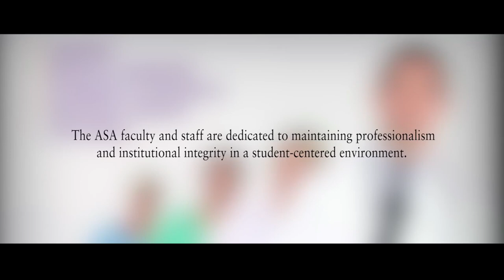ASA College Success Stories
Nothing is impossible in life. It's our mission to help you become a respected professional and lifelong learner. Come to ASA College and build your future with us. Be one of our successful students. You can still apply for our Summer 2019 semester on our NY campuses!